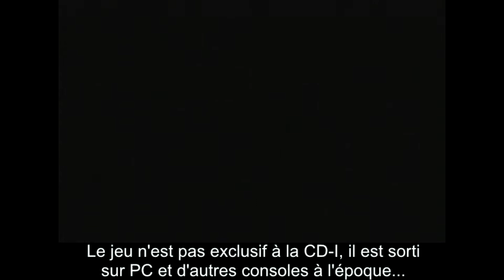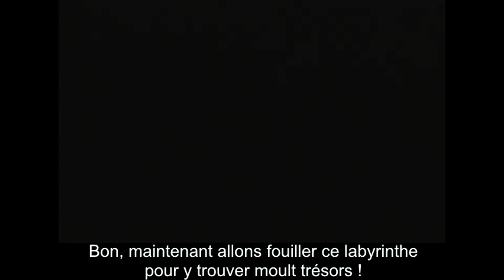Litil Divil - CD-I - Let's play - Level 1 - Part 1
Et voilà un autre jeu de mon enfance : Litil Divil. Mutt, un petit diable doit traverser moult labyrinthe et résoudre des tas d'énigmes pour aller chercher. une pizza. Oui, oui.
Un jeu vraiment très sympa mais également très dur.
Malheureusement, il est aussi un peu répétitif au niveau des labyrinthes mais malgré tout j'aime beaucoup ce petit jeu !

01:36 : Niveau 1
05:39 : Le magasin
09:50 : Épreuve 1 : L'araignée
11:50 : Épreuve 2 : Le marais